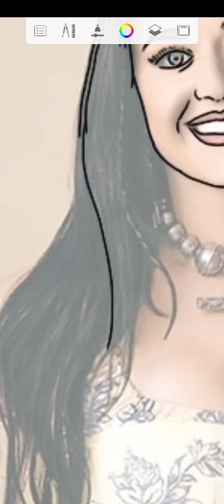Kate Perry ft Thomas Rhett - Where we started scketch coloringbiok process for AmazonKDP